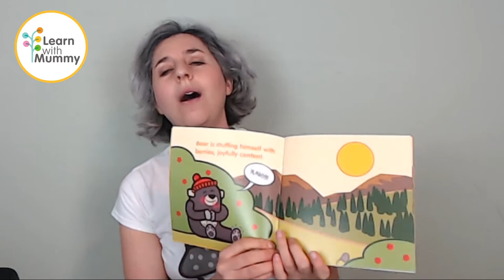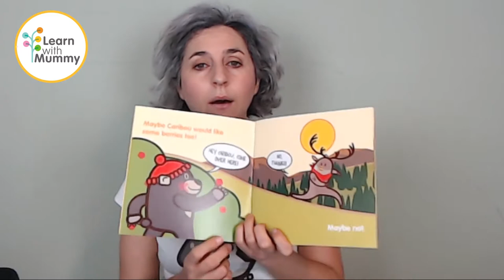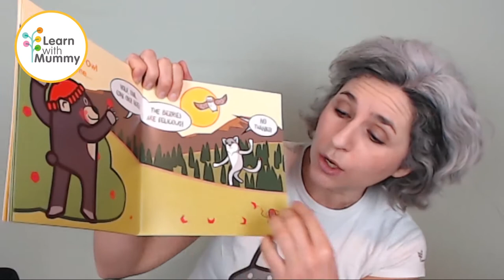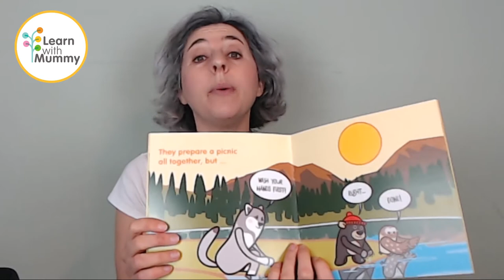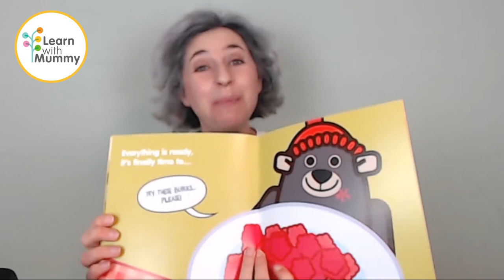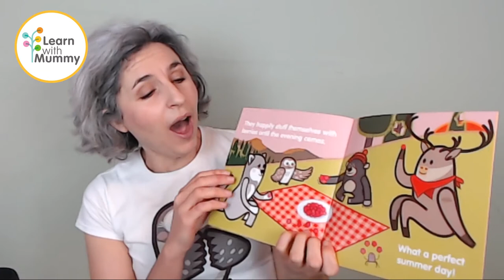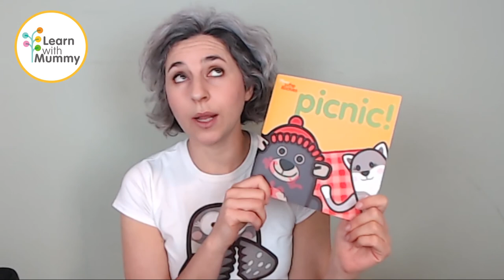Picnic by Letizia Quaranta and Ardoq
Bear loves berries. Owl, Wolf and Caribou don't even want to try them.
Until...
Bear has a lovely idea, join the reading and found out which one!

A book for picky eaters and picnic lovers, read by Teacher Letizia

Here you can find the book Picnic!, as well as the other Learn with Mummy books and CDs, with songs and audiobooks:

-- ABOUT ME --
I am Letizia, founder of Learn with Mummy, author of the Learn with Mummy books and, of course, teacher...
I'd be very grateful for your support! Thank you!

-- DO YOU WANT TO BE A TEACHER? --

If you are a teacher, or a wannabe teacher, and you are interested in joining the Learn with Mummy team, do get in touch!